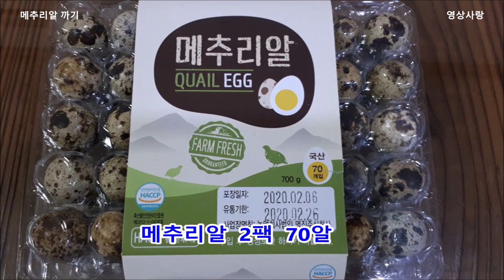메추리알 삶기 메추리알 까기 메추리알 삶는법 메추리알 쉽게 까는법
메추리알 삶기
메추리알 까기
메추리알 삶는법 메추리알 쉽게 까는법

메추리알 잠길만큼 물을 붓고
소금 1큰술 식초 2큰술 넣고
약 분간 삶아서 찬물에 식힌다

♧ 메추리알 까기

뚜껑있는 찬통에 넣어
흔들어서 껍질을 깨뜨린다

넓은 부위에서 먼저 까 내려온다

♧메추리알 효능
어린이,  회복기  환자,  노인분들이 섭취하면  좋습니다